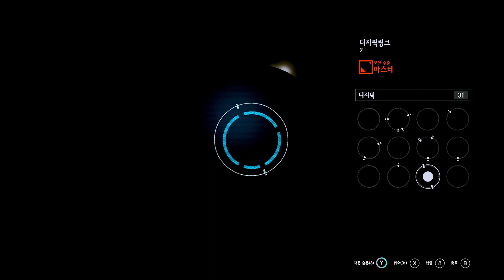스타필드 #86 무간도 선택지에서 크림슨을 골랐던 걸 처음으로 후회하는날🤣 탐험으로 적을 만났는데 어떻게 다 우리 가족놈들😭